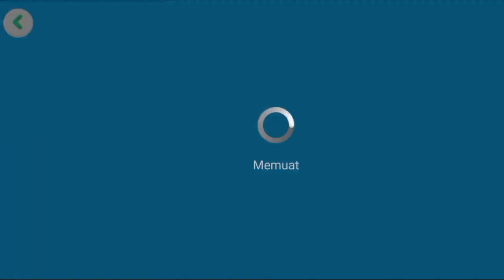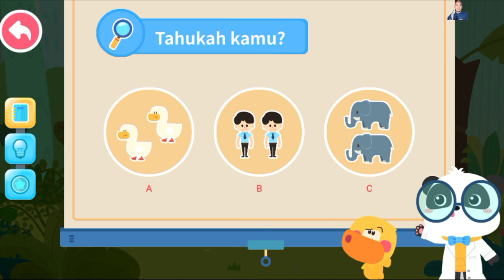BabyBus dunia bayi panda : belajar tentang dinosaurus : Triceratops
Kali ini kita memainkan game BabyBus dunia bayi panda : belajar tentang dinosaurus : Triceratops, bagaimana keseruannya,enjoy gaming.
zoegaming BabyBus # gameplay edukasi zoe gaming

babybus supermarket
babybus superhero
babybus super
babybus sakit
babybus sub indo
babybus sub indonesia
babybus sepeda
babybus s
babybus terbaru
babybus terbaru 2019
babybus taman hiburan
babybus truk sampah
babybus toys
babybus toilet
babybus terbaru 2020
babybus tata rias putri
yt babybus
babybus t rex
babybus t rex song
babybus t
babybus t rex español
babybus ulang tahun
babybus uptodown
babybus youtube
babybus unicorn
babybus use the restroom by myself
babybus ular berbisa
babybus ultraman
babybus utilizar el baño solo
youtube babybus
babybus video
babybus video song
babybus vector
babybus vegetables
babybus vending machine
babybus videos super rescue team
babybus voice actors
babybus voices
babybus wallpaper
babybus wikipedia
babybus wiki
babybus world
babybus world mod apk
babybus wiki fandom
babybus what babies do
babybus wash your hands before you eat
babybus yang bahasa indonesia
babybus youtube channel
babybus yt
babybus youtube bahasa indonesia
babybus yang baru
babybus yang terbaru
babybus yang lucu
babybus y
babybus zombie
babybus zoo
siege auto babybus 0-18 kg
babybus trackid=sp-006
siège auto babybus 0+/1 avis
siège auto babybus 0+/1
babybus 0
babybus 1 hour
babybus 123
siege auto babybus 123
babybus 1 hora
babybus 10 donas
babybus tập 1
babybus en español 1 hora
babybus capitulo 1
babybus 1
babybus 2020
babybus 2019
babybus 2010
babybus 2009
babybus 2018
babybus 2016
babybus 2017
babybus 2015
2 baby bus
babybus 2
babybus 2 hours
ghostbusters 2 baby
bust it baby 2 lyrics
bust baby part 2 lyrics
bush baby 2 man tent
ghostbusters 2 baby now
babybus 3d
babybus 3d game
babybus travel 3
poussette babybus 3 roues
pliage poussette babybus 3 roues
poussette babybus 3 roues tout terrain
poussette trio babybus 3 roues
poussette babybus 4 roues
pliage poussette babybus 4 rouesG